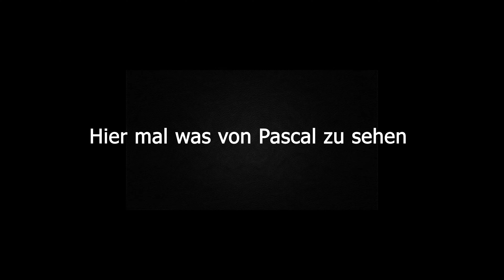Bärenkopf 24 09 2022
Hier ein paar Momente vom 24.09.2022 auf dem Bärenkopf in Frankreich.